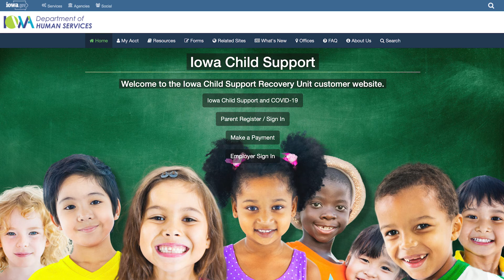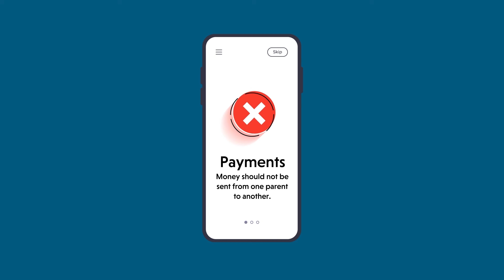Burmese - Child Support - EMBARC IN-DEPTH NEWS UPDATES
Today, we go over basic information on Iowa Child Support.